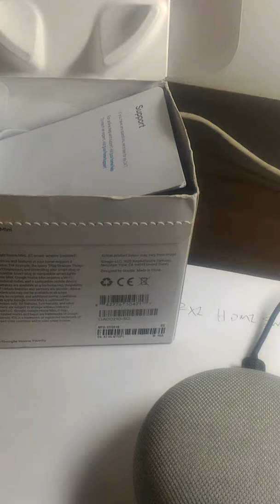Google home mini test